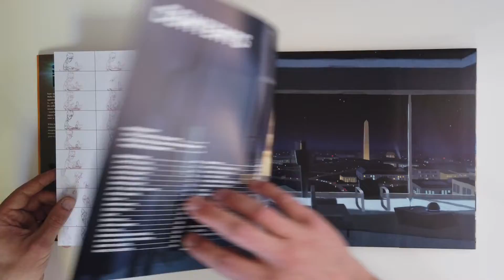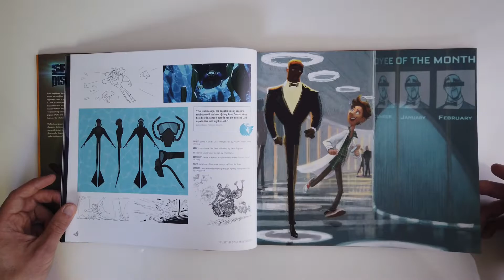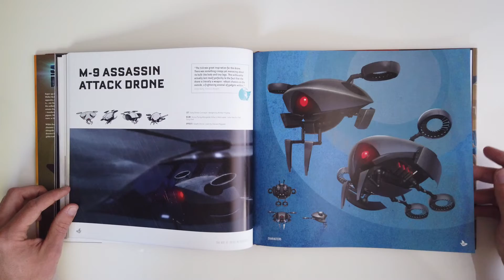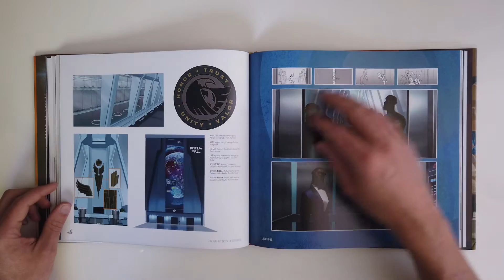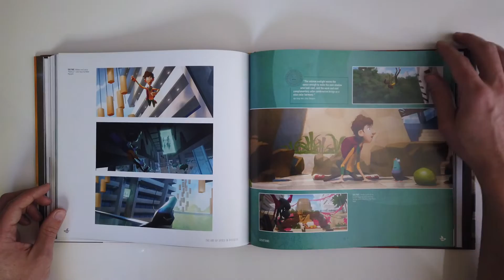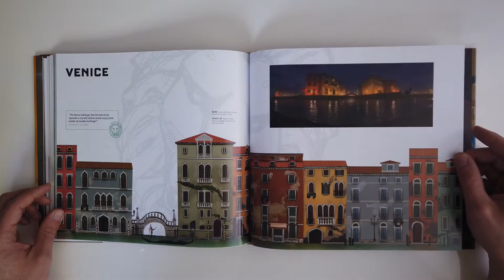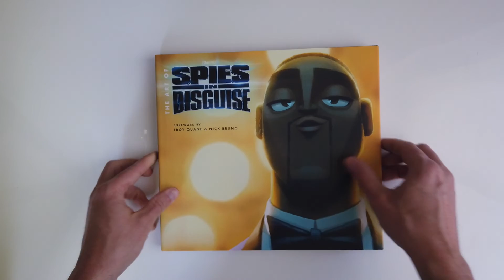The Art of Spies in Disguise (flip through) Blue Sky Artbook